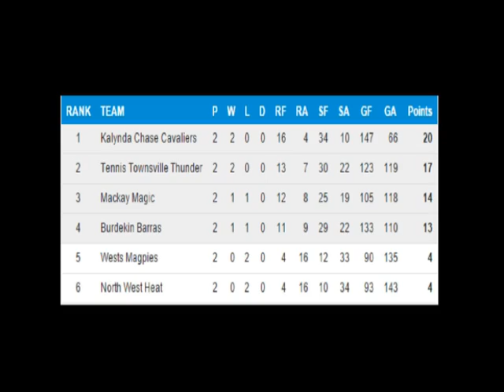NTL Review Show Round 2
This week we take a look at Round 2 and discuss Round 3 with the Magic's No.1 player Matt Whitecross